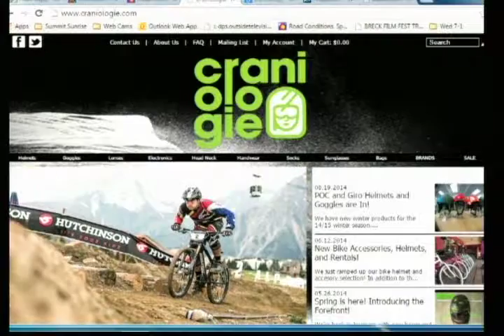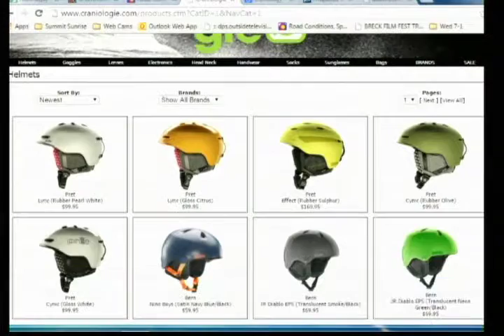SS 7 2 15 Craniologie Part 2